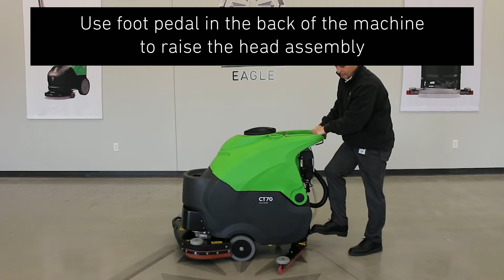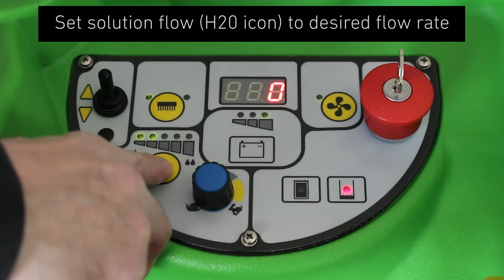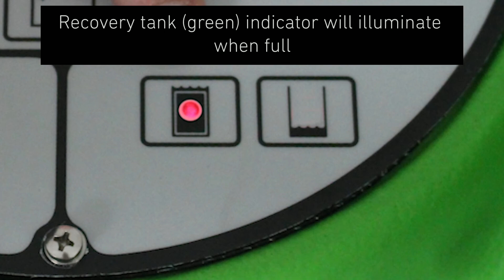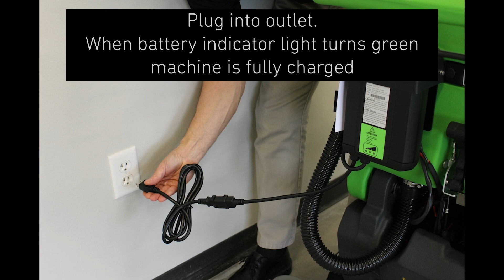CT70: how to set-up the machine